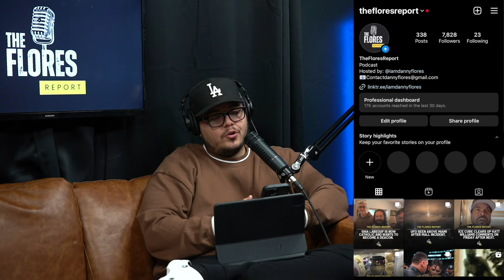New SHOCKING Alien Footage in Miami!!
Today we're speaking on the bayside miami incident that went down on January 1st 2024. New footage has arrived!